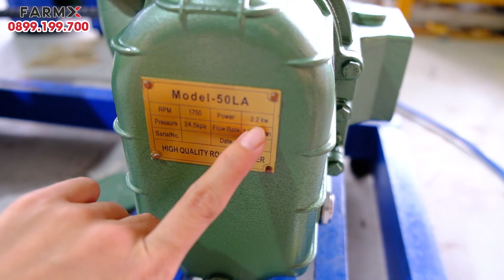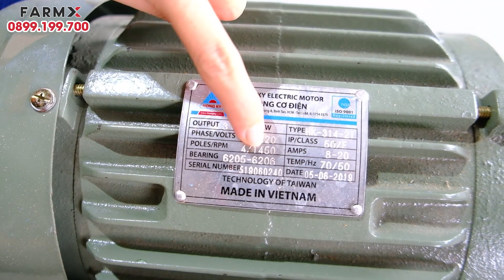Máy Thổi Khí Oxy Nuôi Tôm - ZLE50 FarmX | Air Blower To Create Oxygen In Shrimp Farming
Máy Thổi Khí Oxy Nuôi Tôm - ZLE50 FarmX | Air Blower To Create Oxygen In Shrimp Farming...Máy thổi khí – ZLE 50 WA sản xuất tại nhà máy Trung Quốc. Giúp cung cấp oxy cho ao nuôi tôm chuyên dụng. Cung cấp oxy cho ao nuôi cá. Tiếng ồn và độ rung thấp, hiệu quả và tiết kiệm điện. Bổ sung oxy cho ao nuôi. Giúp nâng cao lượng khí và oxy hòa tan trong nước. Đào thải khí độc tích tụ dưới đáy ao. Cấu tạo đơn giản, dễ dàng vệ sinh và lắp đặt.
ZLE50 FarmX - ZLE50 FarmX | Air Blower To Create Oxygen In Shrimp Farming...Air Blower – ZLE 50 WA made in China factory. Helps provide oxygen for specialized shrimp ponds. Supply oxygen to fish ponds. Low noise and vibration, efficient and power saving. Add oxygen to the pond. Helps to increase the amount of gas and oxygen dissolved in water. Eliminate toxic gas accumulated at the bottom of the pond. Simple structure, easy to clean and install.
Oxygen for fish farming, shrimp farming oxygen, make oxygen, create oxygen for shrimp farming, shrimp nursery, adopt fish, air blower, oxygen generator